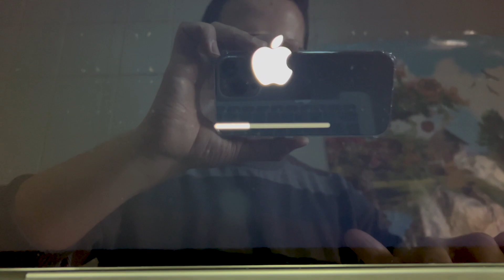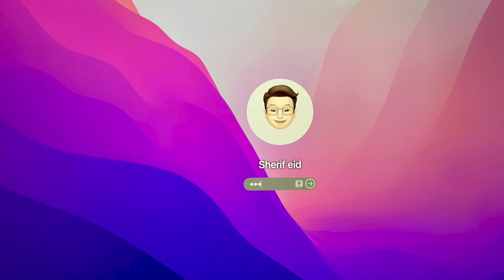How to start your Mac into safe mode (safe boot) to fix start up issues?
If you want to start your macOS without any interference from the start up applications, you must boot from safe mode (or safe boot).
If your Mac suffers from interrupted booting, or slow booting and you don’t know the reason, you have to boot into same mode to isolate your system and uninstall the suspected application.